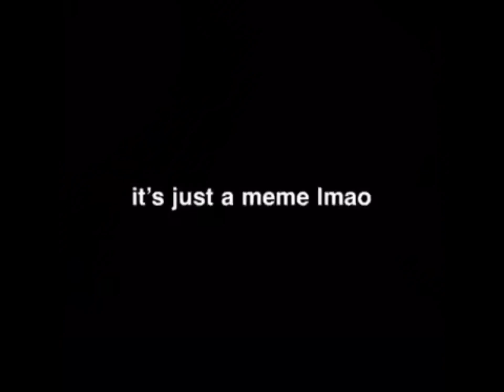PS4 trash (read description)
It’s a FUCKING MEME SO DONT FUCKING COMMENT “ooh yeah well Xbox is more trash” or “ps4 sucks dick”. Is just a joke so no hate comments